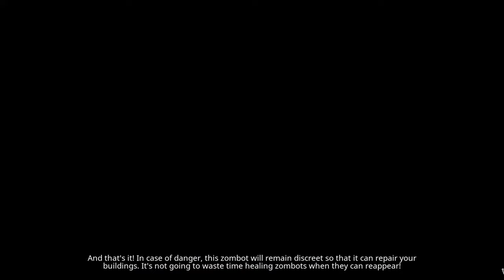The SNOW QUEEN and LADY TAMER -- Welcome to ParadiZe PART 21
Zombies are friend and foe. This hilarious zombie game is absolutely worth a play. Piggy Back on a Zombie, YUP! Welcome to ParadiZe, where Zombots are your besty. Paradise isn't exactly what you hoped for: it's infested with zombies! Thankfully, you can control them. Capture them and teach them to farm or fight. They will help you defend your camp while you explore the world looking for… a new paradise.